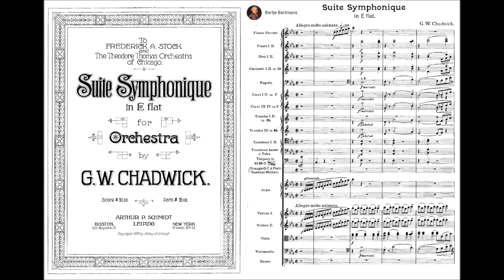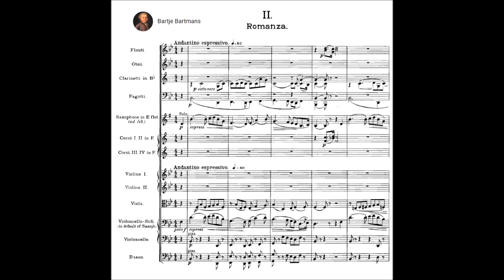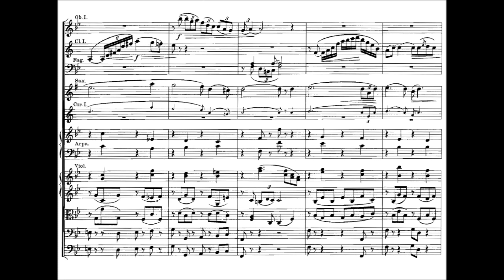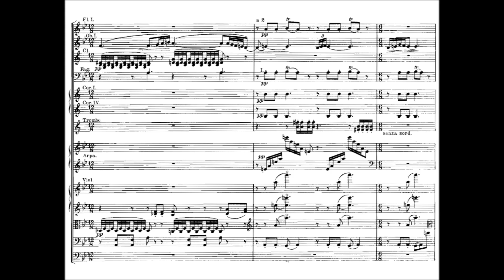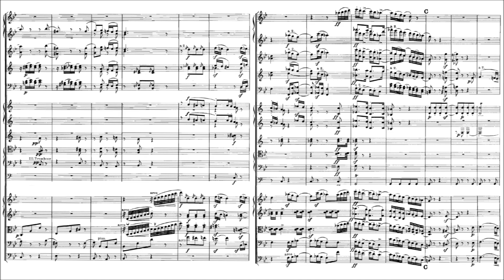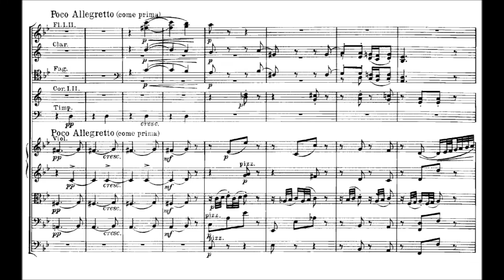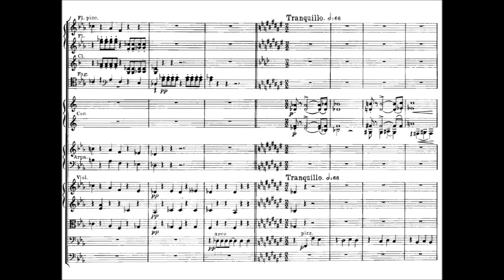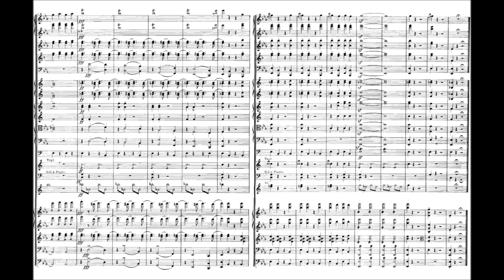George Whitefield Chadwick - Suite Symphonique (1909)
George Whitefield Chadwick (November 13, 1854 – April 4, 1931) was an American composer. Along with John Knowles Paine, Horatio Parker, Amy Beach, Arthur Foote, and Edward MacDowell, he was a representative composer of what is called the Second New England School of American composers of the late 19th century—the generation before Charles Ives. Chadwick's works are influenced by the Realist movement in the arts, characterized by a down-to-earth depiction of people's lives.

Suite Symphonique in E-flat major (1909)
Dedication: Frederick A. Stock and the Theodore Thomas Orchestra of Chicago.

1. Allegro molto animato (0:00)
2. Romanza: Andantino espressivo (11:08)
3. Intermezzo e Humoreske: Poco allegretto (20:26)
4. Finale: Allegro molto ed energico (27:49)

Czech State Philharmonic Orchestra Brno conducted by Jose Serebrier

First performance 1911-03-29 in Philadelphia
Philadelphia Symphony Orchestra, George Whitefield Chadwick (conductor)

The suite was dedicated to German conductor Frederick Stock (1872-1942)
In 1895, Stock met with Theodore Thomas, founder and first music director of the then fledgling Chicago Symphony Orchestra, who was to have a decisive impact on his future. Thomas, who was then visiting Germany in search of recruits for his new Chicago orchestra, auditioned Stock and hired him as a violist. Thomas soon realized, however, that his new violist was also a very talented conductor and, in 1899, Stock was promoted to assistant conductor.

After Thomas' death on January 4, 1905, Stock succeeded him as music director. That year, he wrote a symphonic poem Eines Menschenlebens Morgen, Mittag und Abend, dedicated to "Theodore Thomas and the Members of the Chicago Orchestra." The work was first performed on April 7 and 8, 1905.

The orchestra's board of trustees had first approached Hans Richter, Felix Weingartner and Felix Mottl to succeed Thomas. But the board's executive committee met on April 11, 1905, and resolved: "Frederick Stock unanimously elected Conductor. Trustees voted that the Orchestra should now be known as 'The Theodore Thomas Orchestra.'" (The ensemble's name was ultimately changed to Chicago Symphony Orchestra in 1913.)

Stock's 37-year tenure as head of the Chicago Symphony Orchestra was surpassed in America only by Eugene Ormandy's lengthy directorship of the Philadelphia Orchestra.